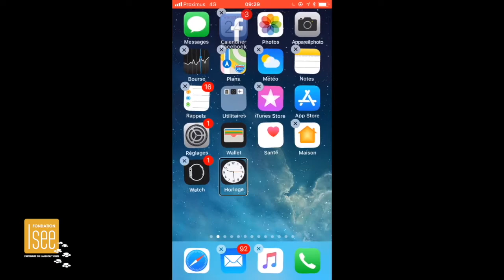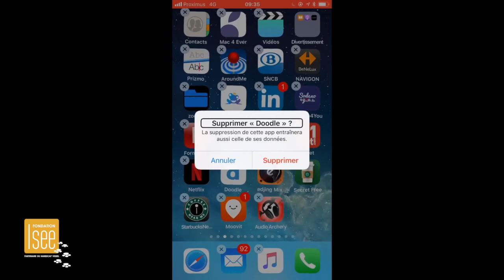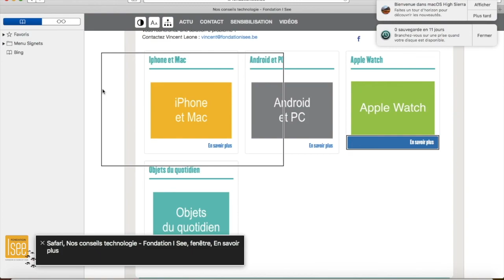Tutoriel : Gérer les applications de l'iPhone avec iOS 11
Dans ce tutoriel, découvrez comment déplacer ou supprimer une application sur votre iPhone avec iOS 11. C'est facile et rapide !